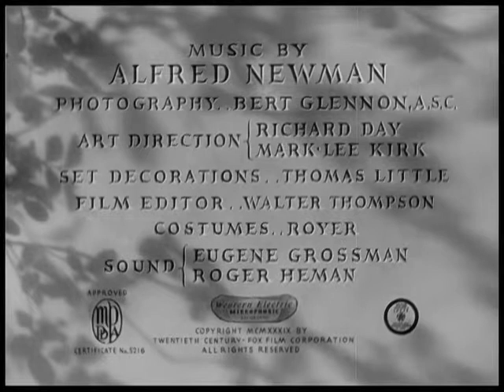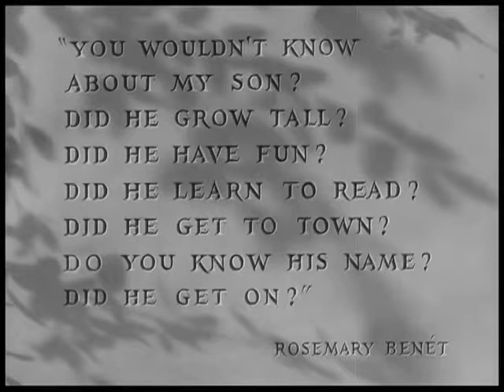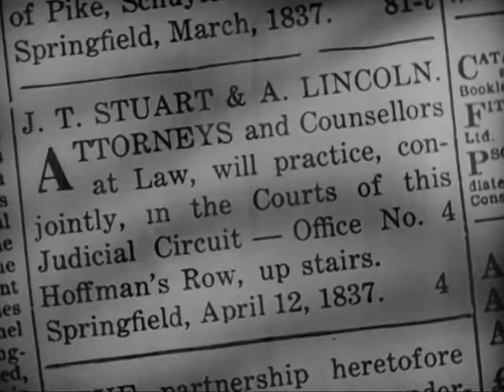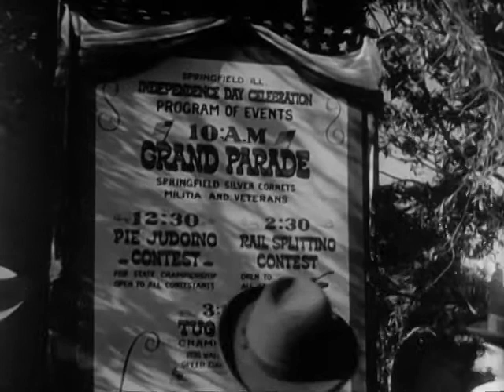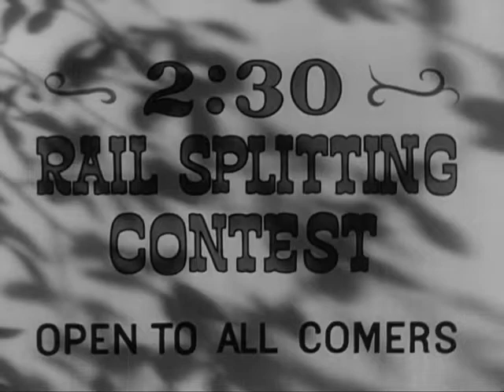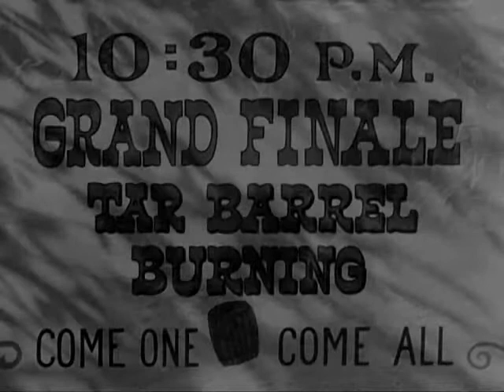El joven Lincoln 1939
Se basa en los años de juventud de Abraham Lincoln, que llegaría a ser presidente de los Estados Unidos (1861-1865). El antiguo leñador de Kentucky es ya un abogado que empieza a destacar por su defensa de los derechos de los más humildes. Fue candidata al Óscar en 1939 por el mejor guión original.

YOUNG MR. LINCOLN

Año: 1939
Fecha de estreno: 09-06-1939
Género: Drama, Historia
Dirección: John Ford.
Reparto: Henry Fonda